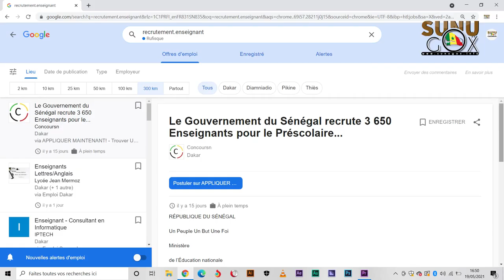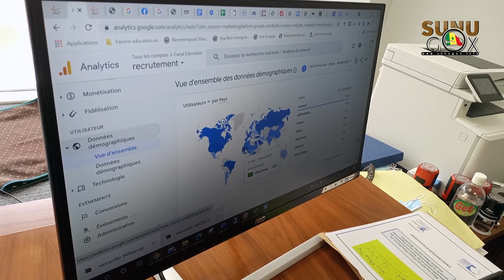Recrutement de 5.000 enseignants: «ceux qui ont reçu des SMS n’ont pas de crainte à se faire »